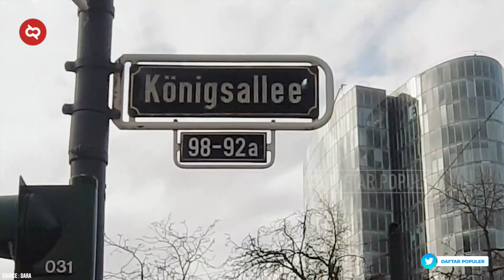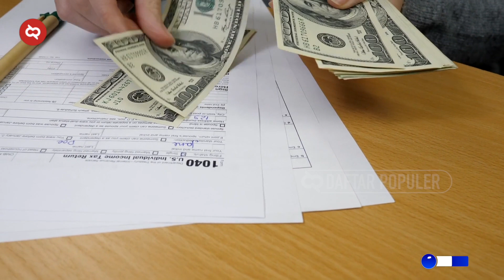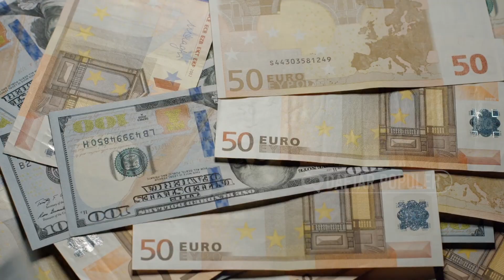Kelewat Tajir Bingung Habisin Duit! Begini Gaya Hidup Mewah Para Miliarder Jerman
Sebagai salah satu negara terkaya di dunia, pendapatan dari jerman memang bukan kaleng-kaleng. Pendapatan jerman masuk sebagai 4 negara tercuan di dunia dengan pendapatan tahunan hingga 35 triliun usd atau 519 kuadriliun rupiah. Pokoknya nolnya udah banyak banget. Dengan pendapatan sebesar itu orang kaya di jerman juga tentu senang untuk melakukan berbagai hal untuk menghabiskan uang. Bahkan kelakuannya bisa bikin kita gemes sambil liat dompet menangis.